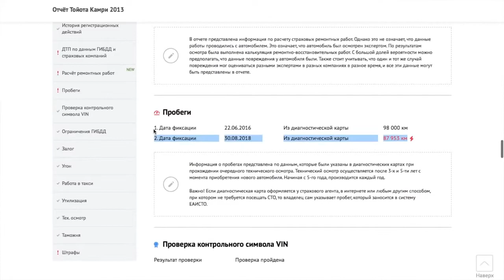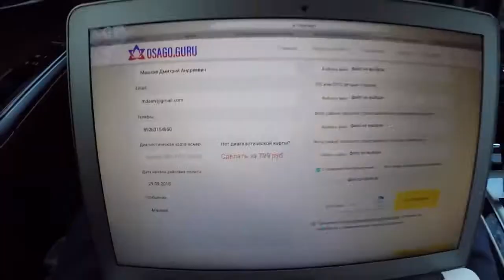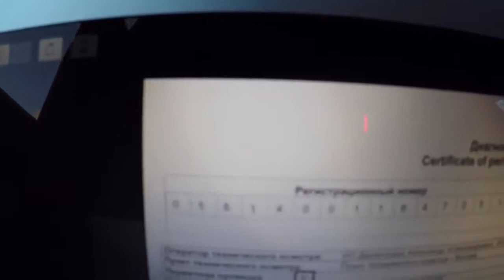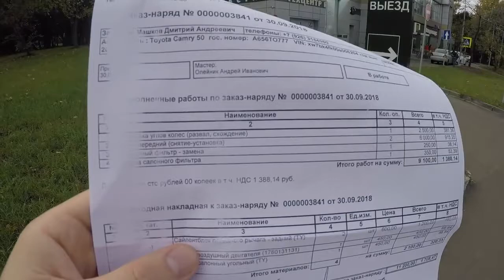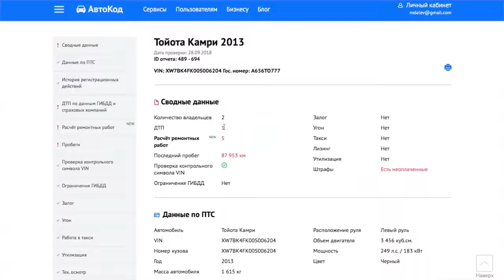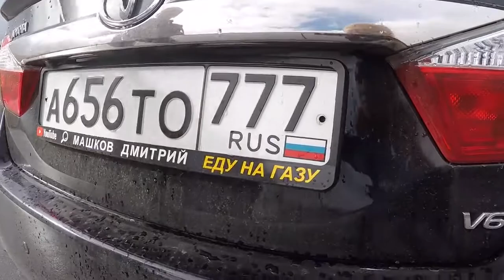КУПИЛ КАМРИ 3.5 ЗА 1,000,000р ВТОРИЧКА ЭТО АД! ДЕПУТАТ ЕЗДИЛ НА НЕЙ ОТЗЫВ ВЛАДЕЛЬЦА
12.1 дюймов Android Магнитола для Toyota Camry 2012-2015 GPS Zeniss Tesla Стиль Планшет
Тesla стиль 10.4 дюймов 4 ядра Android 6.0 DVD Радио для Toyota Camry 2007,2008,2009,2010,2011
Тесла стиль магнитолы Toyota Camry 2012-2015 Ford Mondeo 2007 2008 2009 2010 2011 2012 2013
Ссылка 2din Авторадио для Toyota Corolla Camry Prado RAV4 Hilux GPS Android
2 din магнитола для Toyota Camry (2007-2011) с Bluetooth USB SD GPS навигация.
2 Din NAVITOPIA 9 дюймов Android 6.0 Toyota Camry 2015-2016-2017
2 din Емкостный 10.2 дюймов Android 5.1 Toyota Camry 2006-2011

Дмитрий Машков